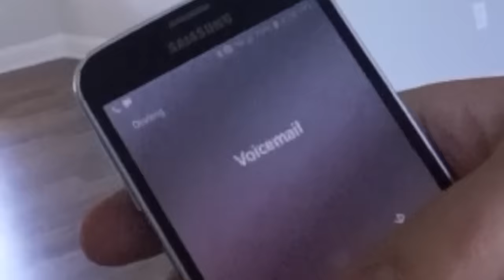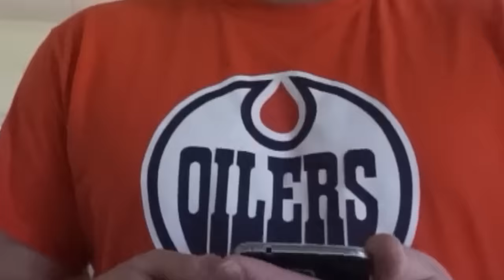We Called Our Own Number...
Join us in today's vlog as Jessii and Tye attempt to get in contact with their doppelgängers by doing what exactly what Jessii said not to do... call your own number...

Jessii Vee
Brampton, Ontario
Canada
L6Z 0E7